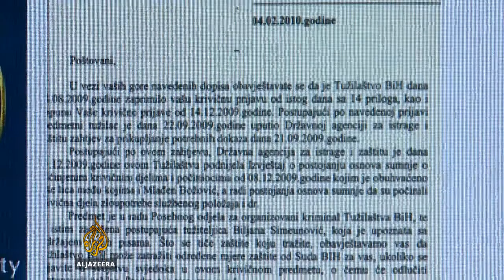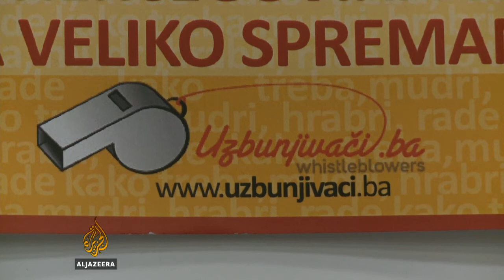Zviždači otrkivaju korupciju u BiH - Al Jazeera Balkans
Zviždači ili uzbunjivači su osobe koje javnosti otkrivaju nelegalne radnje u institucijama, javnim ili privatnim kompanijama, a vodi ih osjećaj za moral i poštenje.

Priču o zviždačima u BiH donosi Aldin Arnautović,